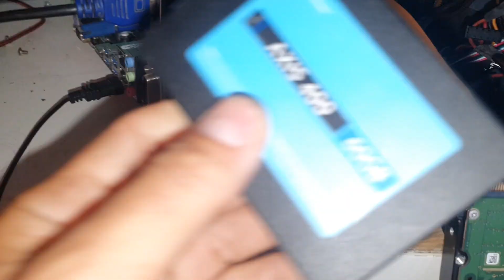Conserto Rapido de Computador com esse Defeito.